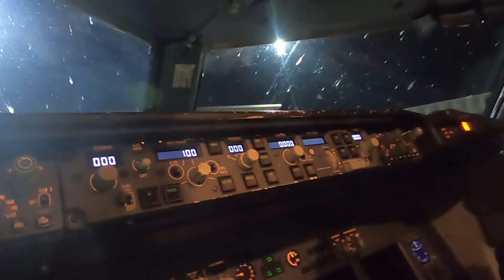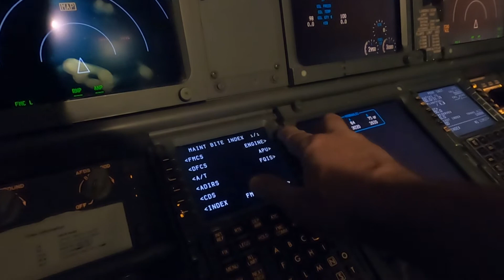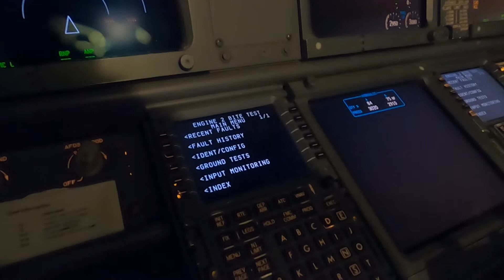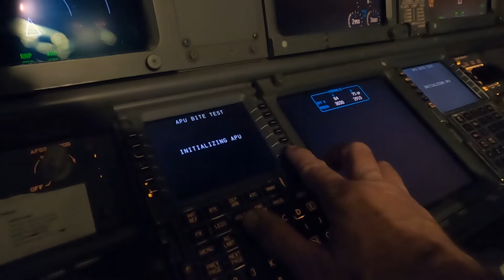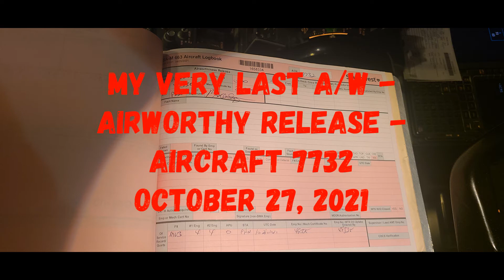Mark's Retirement Video - 10/29/2021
Been a while since my last video so I'm sorry about that, but I haven't really been up to anything new or exciting enough to make. This might be a little more lengthy then some might be able to tolerate, but it had to be made. It's basically just a documentation of my last few days/nights at Southwest Airlines.

So with that being said, it's with a heavy heart that I have to make this video. I'm retiring from aviation and being an aircraft mechanic. I've been with Southwest airlines for a little over 22 years now and all have been here in the Phoenix area, Made a lot of good friends over the years and they will be sorely missed. The way things are playing out with this new so called (FAKE) president and his regime, they're making me resign. So I will be fully retired as of November 15, 2021. Today, October 29, 2021, is my last day to actually having hands on the planes. Really looking forward to having every day a Saturday though, I won't lie about that. Thanks for forcing my hand with this decision of mine, SLEEPY JOE! If it wasn't for your stupid and highly illegal policies, I would still be among the working class. Just take that for what it is and remember: "F@*K JOE BIDEN", or to put it nicely, "LET'S GO BRANDON". My aviation career is over for now. On to something new now.